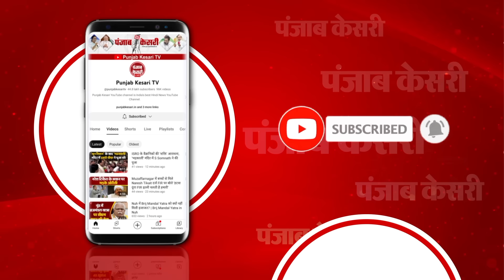Lok Sabha Speaker Om Birla के चुने जाने के बाद Deputy Speaker के पद पर अड़ा विपक्ष | Parliament 2024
18वीं लोक सभा के लिए राजस्थान के कोटा से तीसरी बार चुनकर आए बीजेपी सांसद ओम बिरला को ध्वनि मत से अध्यक्ष नियुक्त कर दिया गया है... लेकिन, अभी भी लोक सभा के डिप्टी स्पीकर यानी उप सभापति पद को लेकर राजनीति गर्म है... बेहतर मजबूती के साथ सदन के अंदर दाखिल विपक्षी ब्लॉक इंडिया डिप्टी स्पीकर का पद हासिल करने की भरसक कोशिश कर रहा है... कांग्रेस के कई नेता खुले तौर पर 18वीं लोक सभा में डिप्टी स्पीकर के पद की मांग कर चुके हैं... विपक्ष ने स्पीकर पद के लिए भी अपना उम्मीदवार खड़ा किया था... पिछली बार यानी 17वीं लोक सभा के कार्यकाल में लोक सभा में कोई भी डिप्टी स्पीकर नहीं था...